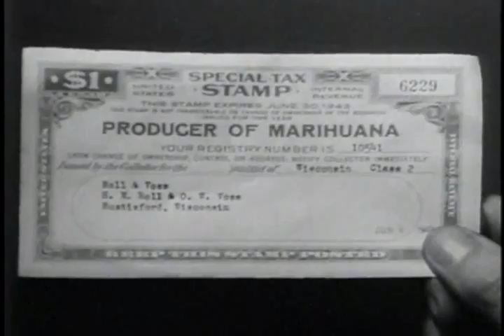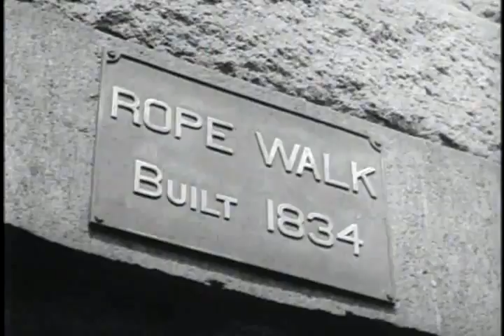Hemp for Victory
The film was made to encourage farmers to grow hemp for the war effort because other industrial fibers, often imported from overseas, were in short supply. The film shows a history of hemp and hemp products, how hemp is grown, and how hemp is processed into rope, cloth, cordage, and other products.
Before 1989, the film was relatively unknown and the United States Department of Agriculture library and the Library of Congress told all interested parties that no such movie was made by the USDA or any branch of the US government. Two VHS copies were recovered and donated to the Library of Congress on 19 May 1989 by Mia Farrow, Carl Packard, and Jack Herer.
The only known copy in 1976 was a 3/4" broadcast quality copy of the film that was originally obtained by William Conde in 1976 from a reporter for the Miami Herald and the Ethiopian Zion Coptic Church of Jamaica. It was given in trust that it would be made available to as many as possible. It was put into the hands of Jack Herer by William Conde during the 1984 OMI (Oregon Marijuana Initiative). The film 20 years later is now available anywhere on the Internet.
As it was made by the US Government, it is public domain and is freely available for download from the Internet Archive.